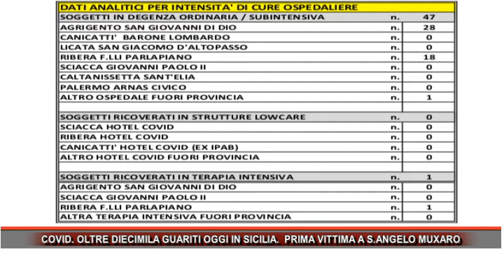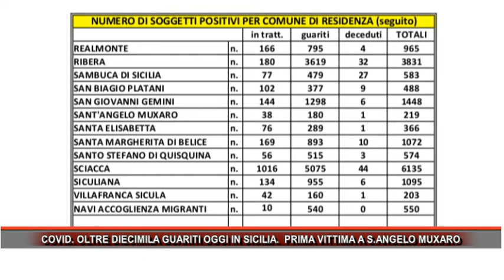COVID OLTRE DIECIMILA GUARITI OGGI IN SICILIA PRIMA VITTIMA A S ANGELO MUXARO